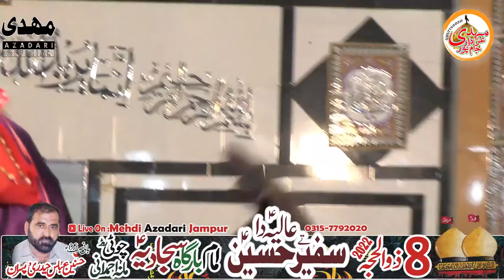Zakir ghulam Ababs Gappa | 8 Zilhaj 2022 | Mana Ahmadni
Zakir ghulam Ababs Gappa | 8 Zilhaj 2022 | Mana Ahmadni |  @Mehdi Azadari Official